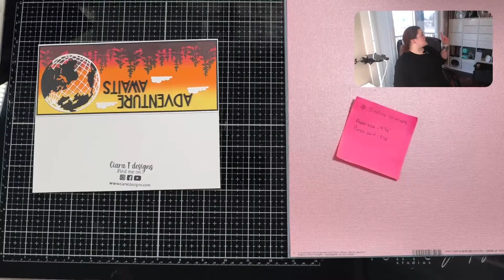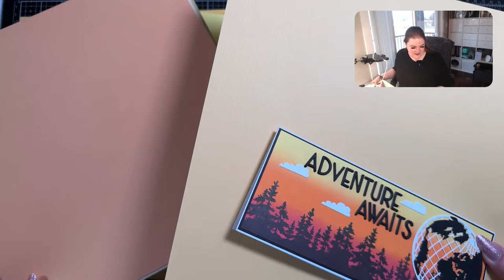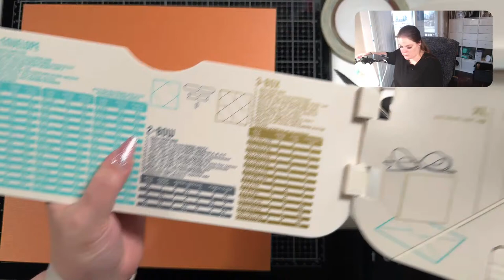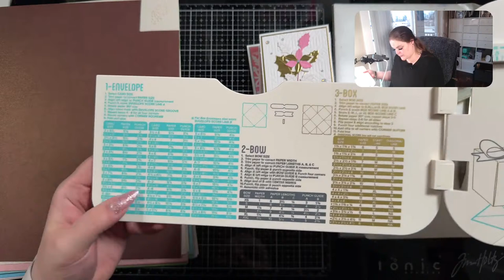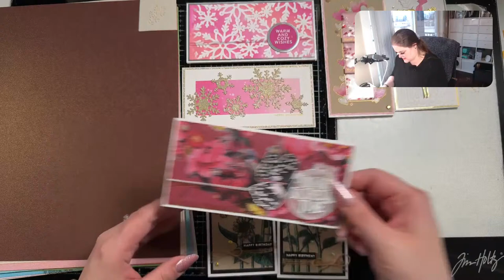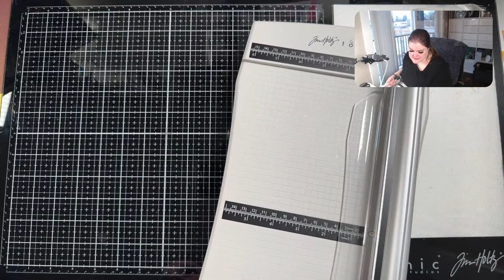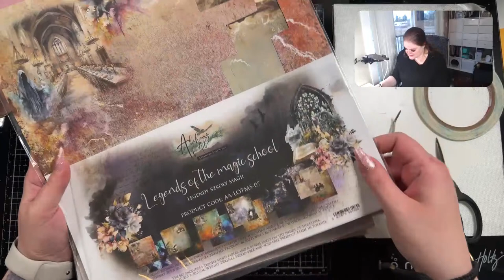Let's Make Loads of envelopes!!!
Send Mail Here :
Ciara Taylor
RPO Spruceland
Prince George, BC
V2M 7A5

Supplies

(Amazon USA)
(Amazon CA)

(Amazon USA)
(Amazon CA)

(Amazon CA)
(Amazon USA)

(Amazon USA)

(Amazon CA)
(Amazon USA)

(Amazon CA)
(Amazon USA)